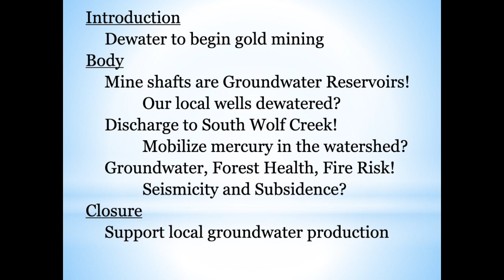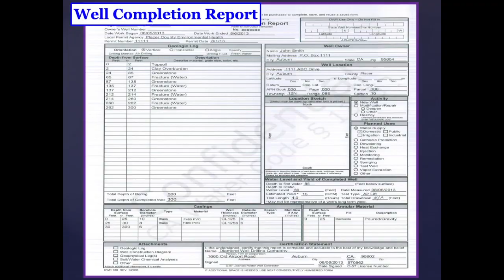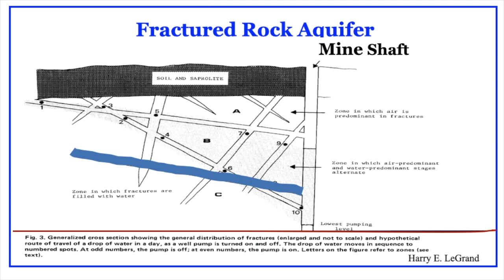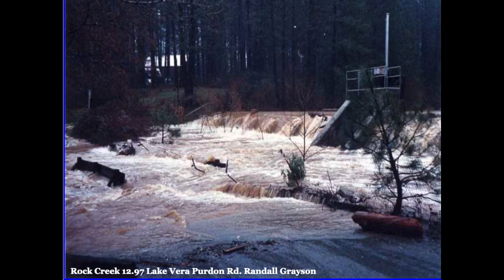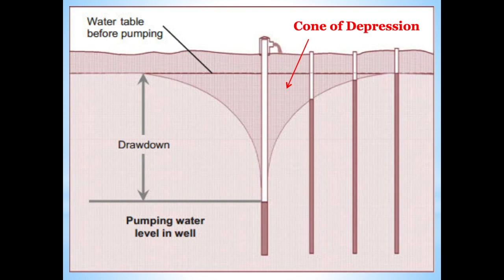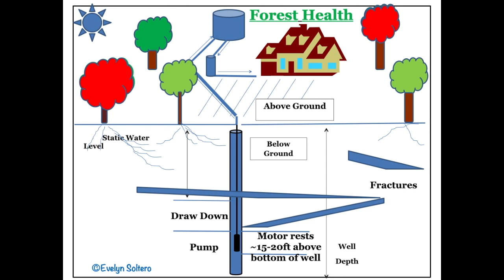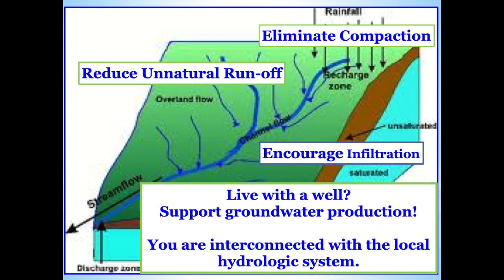Evelyn Soltero on mines and your well system 21 - 2021